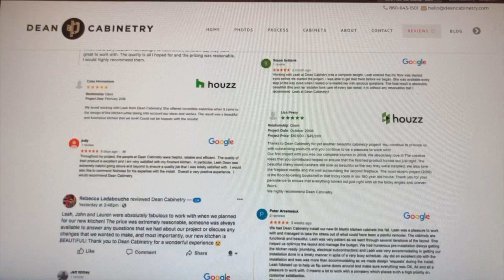Preferred Contractor Benefits with Dean Cabinetry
Leah Dean, Owner and Designer at Dean Cabinetry, discusses the benefits of being a preferred contractor.